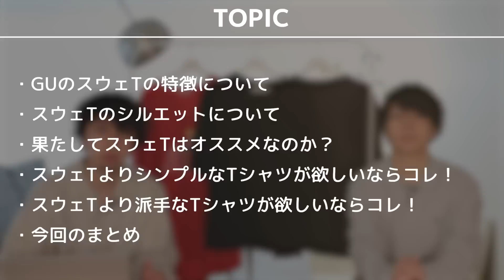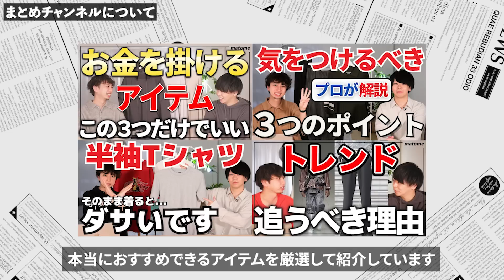【GU】人気ランキング1位のスウェTをプロが解説！ユニクロとの使い分けはどうする？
▼目次
00:00 冒頭
01:08 GUのスウェTの特徴について
05:10 スウェTのシルエットについて
08:41 果たしてスウェTはオススメなのか？
09:08 スウェTよりシンプルなTシャツが欲しいならコレ！
12:13 スウェTより派手なTシャツが欲しいならコレ！
14:19 今回のまとめ

▼紹介アイテムはこちら！

▼着用アイテムはこちら
CTHY / WOOL MOHAIR KNIT POLO SHIRT

CTHY / ポリストレッチセンタープリーツバギーイージースラックス
下記ZOZOTOWNにて現在発売中！

【究極完全版】みんな持ってる！？ユニクロのエアリズムコットンTシャツを徹底解説